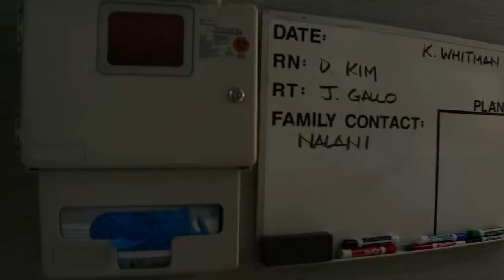NCIS Hawaii 1x4 Kate and Lucy part 1